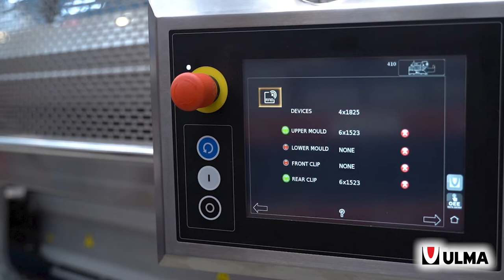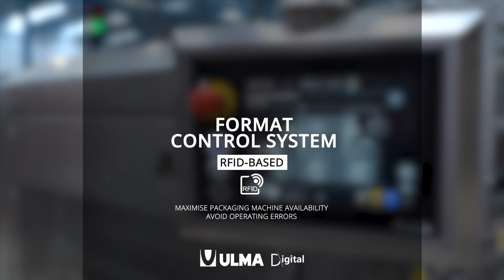RFID-based format control system by ULMA Packaging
New verification system with wireless sensors that identifies the components in the packaging machine and checks if they are suitable for the current recipe.

The system is based on a set of RFID tags located in arms and moulds which are read by RFID sensors. In this way, is able to check each and every component involved in packaging formats, using alert notifications to inform us if any of them are not suitable for the current recipe.

Benefits of the system:
- Avoid operator errors caused by equipping the packaging machine with unsuitable components for the current recipe.
- Minimizes downtime due to format change, increasing availability.